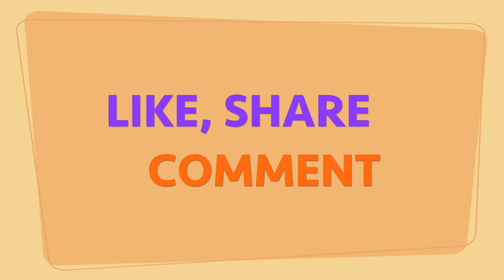Popsicle stick Crafts - Bunk bed toys DIY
Welcome to backyard crafts, now we are making a mini bunk bed diy toy for kids from Popsicle sticks, you can make it for fun or for other purposes.

With this popsicle stick crafts video, you can practise and learn to do it yourself at home or teach your kids to make it. We hope this video will improve your creative ideas and your kids’ crafts ideas.

And sorry for a bit shaky in the video, we try to make it better...

Material used:
- Popsicle sticks (colorful as you want)
- stick
- Glue
- Saw and scissors
- Cloth
- Candy as pillow

We love to hear your feedback, because there are a lot of room for improvement..